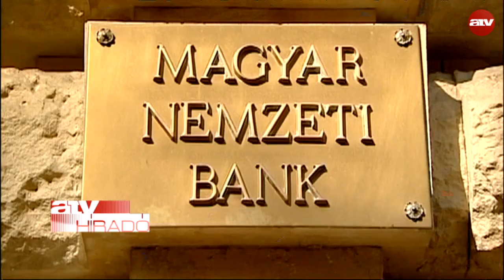Matolcsy bármit megvehet a jegybank nyereségéből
Továbbra sem szűnnek a kérdőjelek az MNB költekezési gyakorlata körül. Tegnapi sajtótájékoztatójukon újabb több százmilliós festményvásárlást jelentettek be, amellyel 8,7 milliárd forintra emelkedett az úgynevezett Értéktár Program keretében megvalósuló gyűjteménygyarapítás összege. Ehhez jönnek még a Pallas Athéné alapítványok nevében zajló, 200 milliárdos ingatlan beruházások. A Transparency International által kiperelt MNB-s hatástanulmányokból kiderül: nincs olyan ellensúly, amely gátat vethetne Matolcsy mecénási vagy műgyűjtő szenvedélyének.